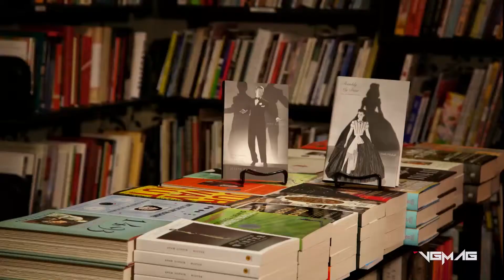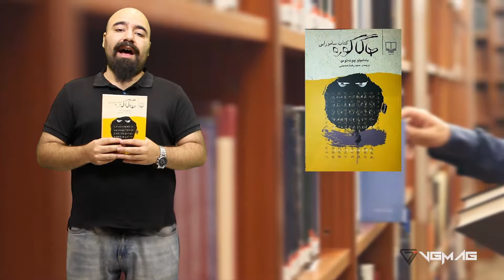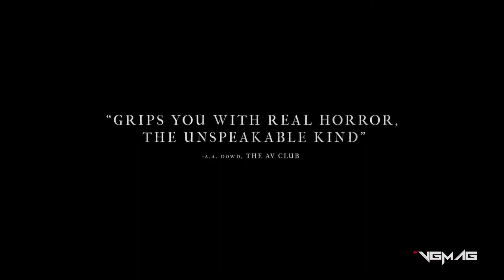VGMAG Plus Episode 3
یک جمعه دیگر از راه رسید و یک شاره از مجله VGMAG Plus را برای شما آماده کرده ایم. در این شماره یک بخش به بخشهای قبلی اضافه شده است. در این شماره همانند گذشته به معرفی یک کتاب پرداخته ایم. کتابی که قبلا در ویژه برنامه عید نوروز آن را معرفی کرده بودیم ولی با توجه به ارزش این کتاب باز هم آن را برای شما معرفی کردیم. همراه وی جی مگ باشید با  Episode 3.

در بخش فیلم این هفته به سراغ یک فیلم از ژانر ترسناک رفته ایم. فیلمی که با توجه به بودجه آن فیلم موففقی بوده و همچنین با توجه به نوع ترسی که به بیینده القا می کند ارزش دیدن دارد. هنرپیشه های بزرگی در این فیلم حضور ندارند ولی با توجه به ساخت و نوع روایت داستانی این فیلم ارزش دیدن این فیلم بالاست. همچنین در بخش سریال این هفته به سراغ مینی سریالی جذاب و البته موفق رفته ایم. و بر خلاف فیلم معرفی شده در این سریال چندین بازیگر معروف و البته اسکار گرفته بازی کرده اند.

در بخش بازی ها این هفته بازی های موبایل هم اضافه شده است که از این به بعد هر هفته یک بازی موبایلی جذاب و ارزشمند را برای شما معرفی میکنیم. و در اولین قسمت از معرفی بازی موبایل به سراغ یک بازی موبایلی پازل و جذاب رفته ایم. بازی ای که متای 89 آن روی iOS نشان از کیفیت بسیار بالای آن دارد. این بازی هم برای iOS و هم برای Android در دسترس است و یمتوانید از انجام آن لذت ببرید. همچنین یک بازی جدید و جذاب نیز در این قسمت معرفی کرده ایم تا بتوانید از بازی کردن آن لذت ببرید. قسمت سوم وی جی مگ پلاس تقدیم شما همراهان همیشگی وی جی مگ. این شما و این سومین قسمت از وی جی مگ پلاس.